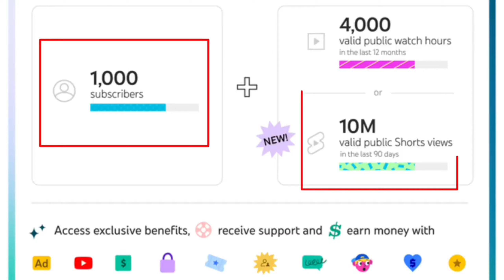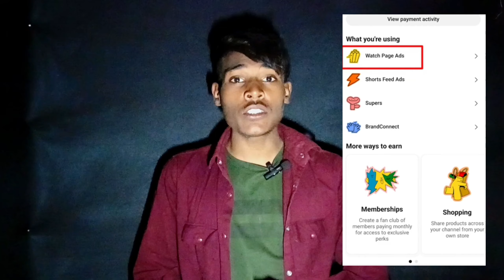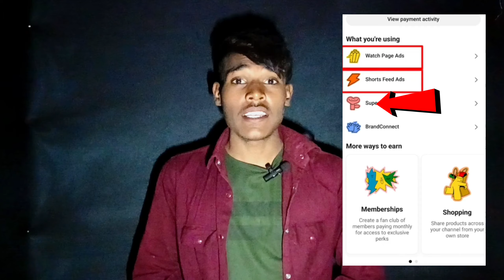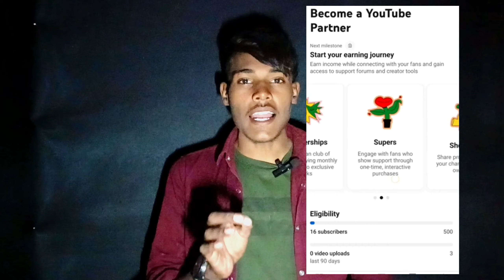Shorts वीडियो से चैनल Monetize होगा तो Long वीडियो का पैसा मिलेगा या नहीं ?🤔🤔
Doston aaj ki ish video me maine bataya hai ki agar youtube channel shorts video se monetizatoin on ho jata hai to kya long video ka Paisa aapko milega ya nahi?

YouTube channel per Paisa milega ki nahin,
YouTube monetization polashi,
 YouTube per short video se Paisa milega,
shorts video se Paisa milega ki nahin,

    [♥️full watching the enjoy video☺️]